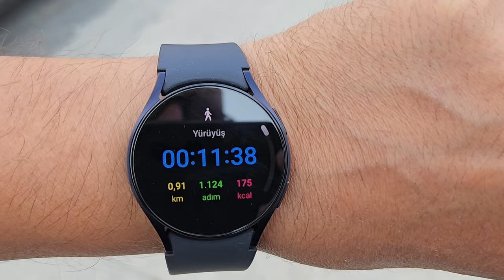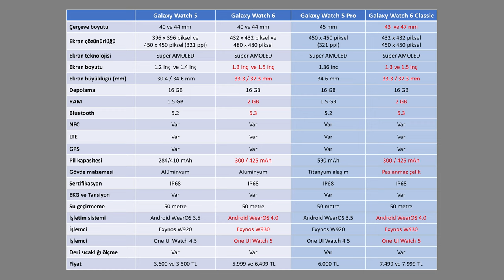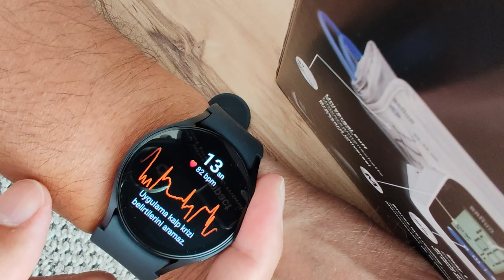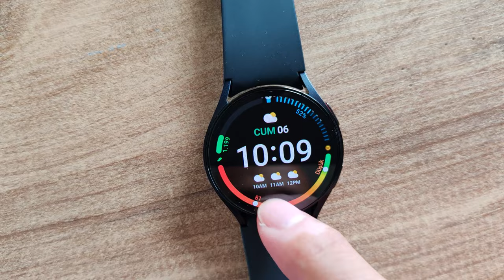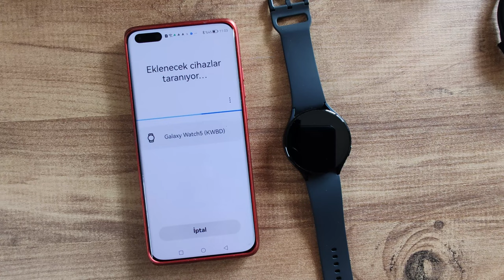Samsung Galaxy Watch 6: iPhone sahipleri bu saati almayın!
Samsung Galaxy Watch 6 akıllı saatin tüm özelliklerini deneyim videosunda sizlere anlattım. Önceki sürüm olan Watch 5 ile aralarında çok büyük bir tasarım ve özellik farkı bulunmayan saat büyük bir yenilik getirmiyor. Egzersiz takibi, SpO2, ölçümü, Uyku, Stres ve Kadınların Özel Günleri'ni takip edebilen saat 40 ve 44 mm olmak üzere iki farklı çerçeve boyutu ile geliyor.

WhatsApp ve Gmail gibi uygulamalar yüklenebilen akıllı saat bildirim alma özelliği ve telefon görüşmesi yapma fonksiyonuna da sahip. Bu akıllı saatin LTE sürümü bulunuyor fakat Türkiye'de resmi olarak satılmadığını belirteyim.

Samsung Galaxy Watch 6 EKG ve tansiyon ölçümü yapabiliyor. Bunun için öncelikle ilgili uygulamadan tansiyon değerlerinizi gireceğiniz bir kalibrasyon işlemi yapmanız gerekiyor. Videoda bu işlemin nasıl yapıldığını anlatıyorum.

Bu akıllı saat temelde Samsung marka telefonlarla uyumlu. Samsung olmayan marka Android telefonlarla da kullanabilirsiniz. Ancak bu akıllı saatin bazı markalarla kısıtlamaları da var:
Birincisi iPhone ile uyumlu değil. İkincisi Huawei marka telefonlarla da kullanılamıyor. Üçüncüsü ise Samsung dışındaki Android telefonlarda EKG ve tansiyon ölçme özelliği çalışmıyor. Bu özellik sadece Samsung marka telefonlarda kullanılabiliyor. Bunlara detaylar önemli. Sonradan sıkıntı olmaması için uyumluluk konusuna dikkat etmenizi öneririm.

Bu akıllı saatin pil ömrü ise ortalama bir kullanımda 1-1.5 gün oluyor. Bu değer 40 mm için geçerli. 44 mm için bu süre 2 güne kadar çıkabiliyor. Elbette kullandığınız özelliğe göre bu süre daha da kısa olabilir. Değişken bir süre olduğunu unutmayın.

40 ve 44 mm ekran boyut seçenekleri
1.3 inç ve 1.5 inç Super AMOLED ekran
432 x 432 ve 396 x 396 piksel ekran
16 GB depolama
2 GB RAM
Bluetooth 5.3
NFC, GPS desteği
LTE sürümü (var ama şimdilik Türkiye'de yok)
300 ve 425 mAh pil
Alüminyum gövde
IP68 sertifikası
50 metreye kadar su altında kullanılabilme
Android Wear OS 4.0
Uyku, kandaki oksijen, nabız, stres ve özel döngü takibi
EKG ve tansiyon ölçme
Android WearOS işletim sistemi
Telefon görüşmesi yapabilme özelliği
Exynos W930 işlemci
5.999 TL (40 mm)
6.499 TL (44 mm)

Zaman çizelgesi

00:00 Açılış
00:40 Genel görünüm
01:31 Teknik özellikler
02:25 Watch 5 ve Watch 6 farkları
04:47 Kullanım deneyimi ve uygulamalar
06:02 EKG ve Tansiyon
07:03 Sportif aktivite takibi ve koçluk
07:52 Wear OS 4.0 yenilikleri
08:27 Diğer telefonlarla uyumluluk konusu
09:40 Pil ömrü
10:38 Fiyat ve kişisel yorumum
11:31 Yorum yapmayı unutmayın
11:55 Kanala abone ol ve sosyal medyada takip et
12:35 Kapanış